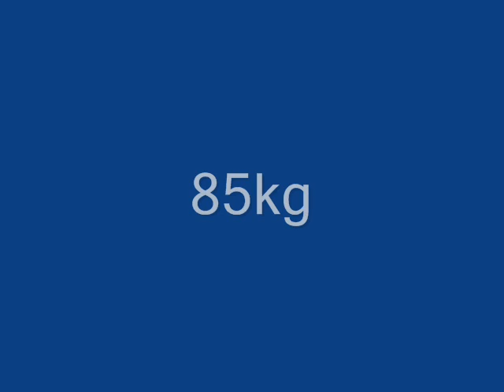Chest and triceps workout HEAVY DIPS